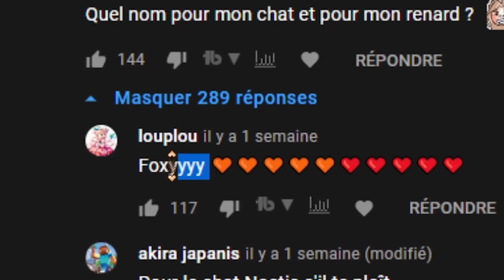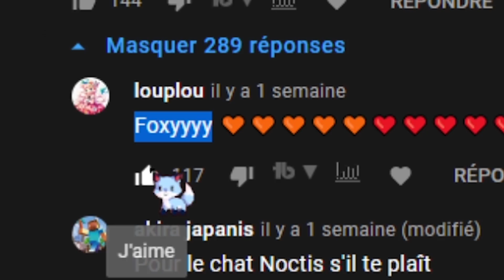Survie 1.17: Passage SUPER SECRET + Nether !! EP8 S3 PRIMERIA (Minecraft Fr SMP)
PRIMERIA Survie 1.17: Passage SUPER SECRET + Nether !! EP8 S3 (Minecraft Fr SMP)

⛰️ Primeria est une série survie en vanilla sur Minecraft en compagnie de Youtuber et streamer, pour la saison 3 nous découvrons les nouveautés que nous offre Minecraft 1.17 (chèvres, axolotl, grottes), dans la joie et la bonne humeur ! Le serveur est privé, il n'est pas possible de le rejoindre !

Seront présents à cette saison:
Myrolame Asfax Cardian Darkking Smitties Kold Ninjaxx ThatdamnGirll Vexios Soulravenn Hepahhh Mamexi Moon